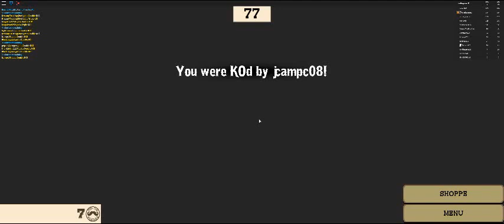PUNCHING MY WAY TO THE TOP!!! | ROBLOX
FISTCUFFS!